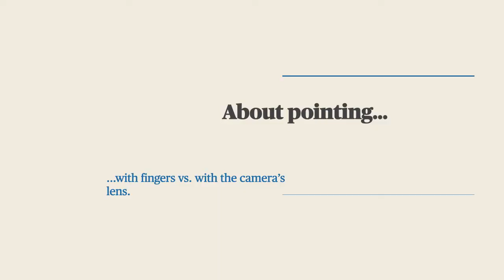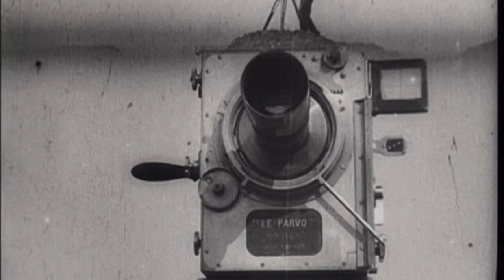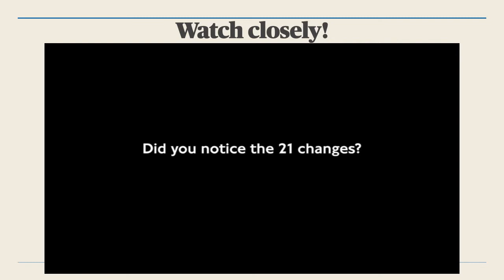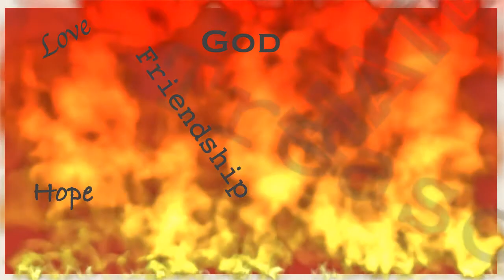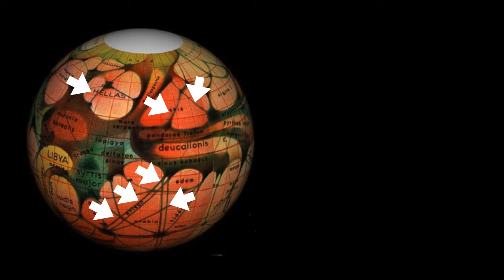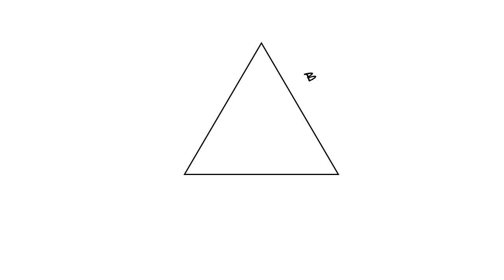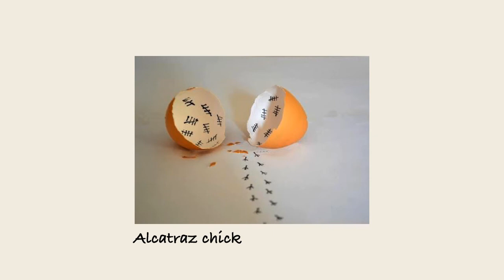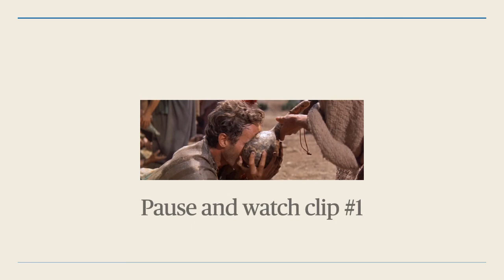Triggering Bliss Hormones - ep 2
Directing the camera at the invisible? How's that a thing?